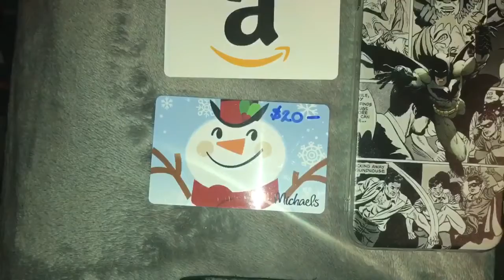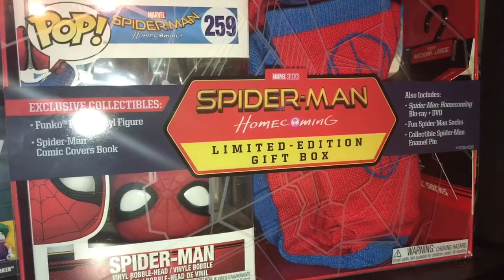Christmas HAUL!!!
Follow The Toy Soldiers!